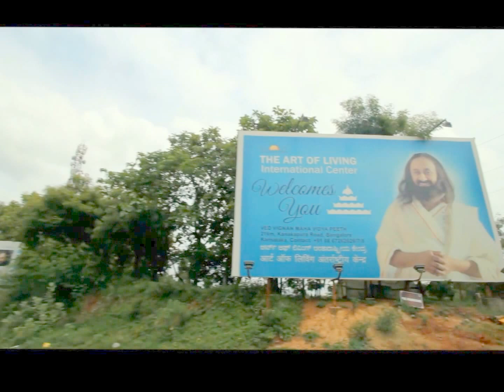On Route to Art of Living International Center Sri Sri Ravi Shankar Ashram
The Art of Living International headquarters - Bangalore Ashram, located 21 km south of Bangalore in rural Karnataka, southern India was built in 1986. Blending the old and the new, this ashram is a living testimony of all that The Art of Living stands for. Apart from enjoying meditative walks and exploring the ashram, one can attend numerous residential courses at the Ashram